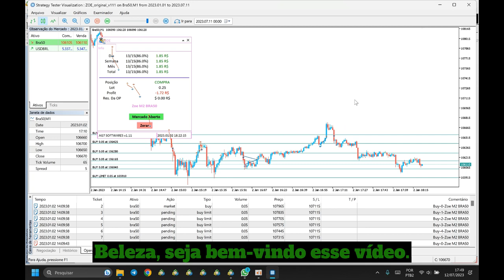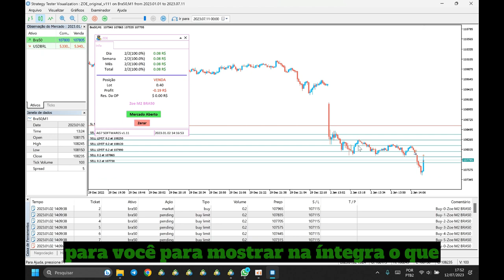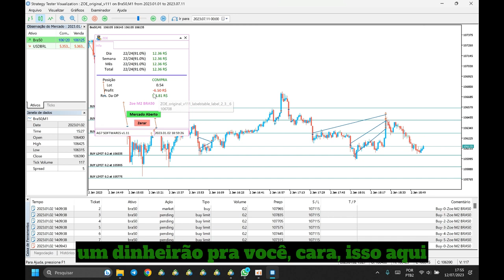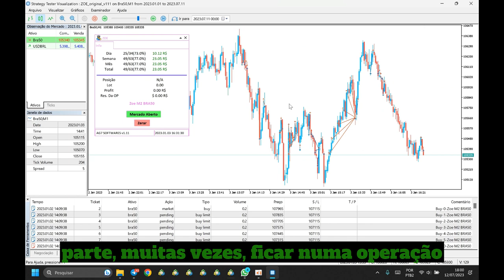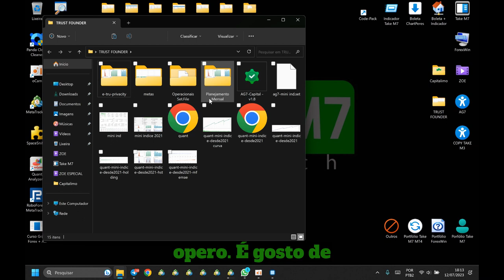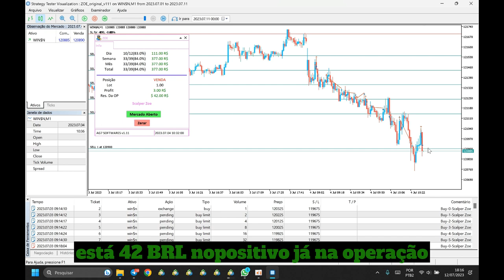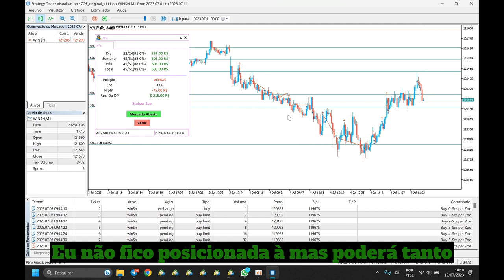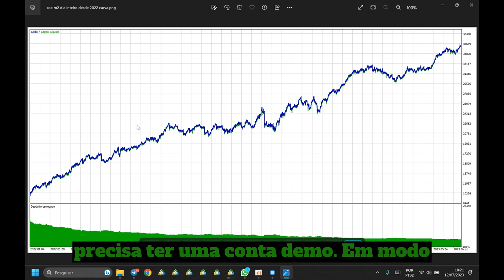R$4100 De Lucro no Day Trade - Aplique esse CONCEITO OPERACIONAL nas suas operações e VIRE A CHAVE